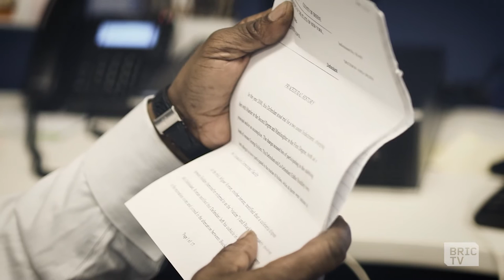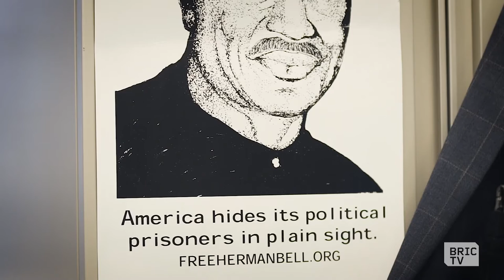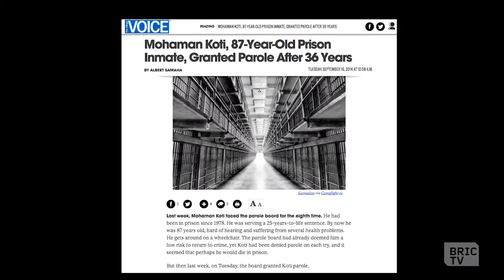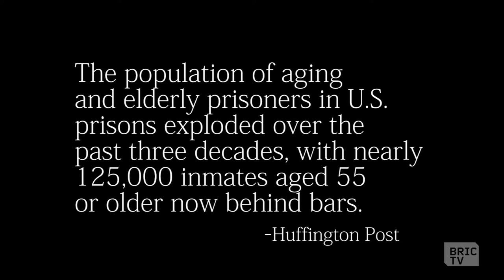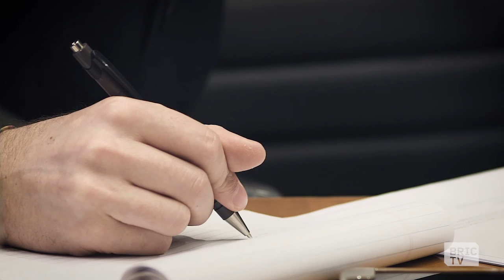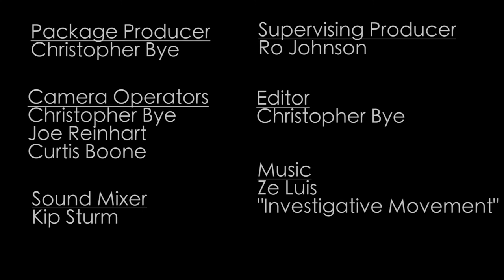RAPP: Release Aging People in Prison Fights for the Rights of Older Inmates | BK Stories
Prisons are not designed for adults who are older in age. There are no accessibility points, the showers are ill-designed, and the environment overall serves as a detriment to the mental and physical state of the inmate.

RAPP: Releasing Aging People in Prison is a campaign with a focus on elderly populations in Prison. They target issues such as lack of access and care in prisons. Their aging re-entry task force aims to provide services and retirement aids when released.